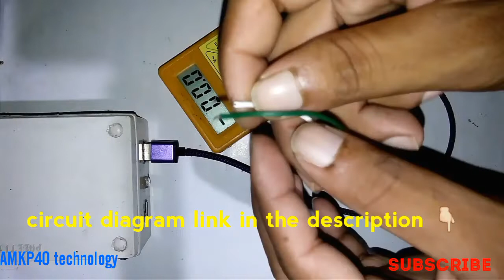Make DC to DC volt boost converter, or 4 volt dc to 20 volt dc converter,or ic555 step up converter.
You can make this circuit very easy with my circuit diagram. This circuit can boost up dc 4 volt to more than 20 volt dc.If you like this video click the like button and share your friends.

Circuit diagram link DC 4 Volt to DC 20 Volt Boost Converter Circuit Diagram.